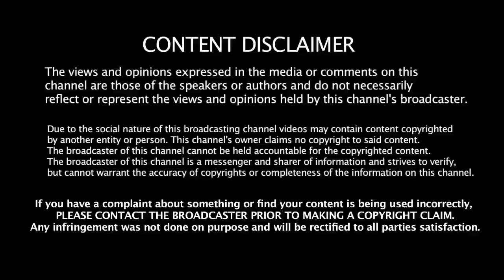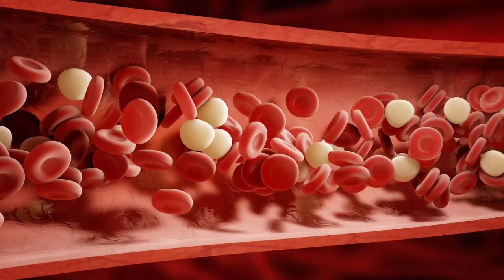நாவல் பழம் அதிர்ச்சி தகவல்!! | Naval Palam Benefits in Tamil| Naval Pazham Health Tips in Tamil